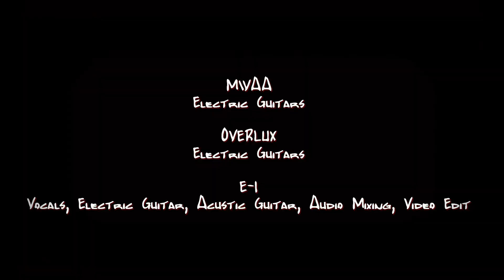She's Electric / Oasis Cover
나머지 잡일 전부 다 E-1